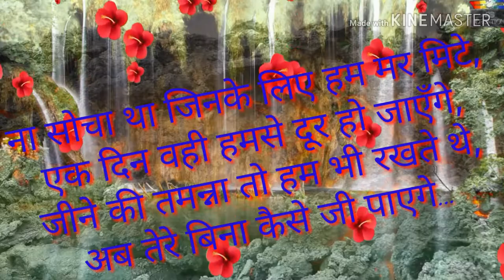Vivah image editing by Sarvesh kumar